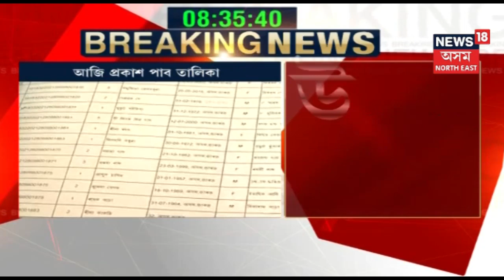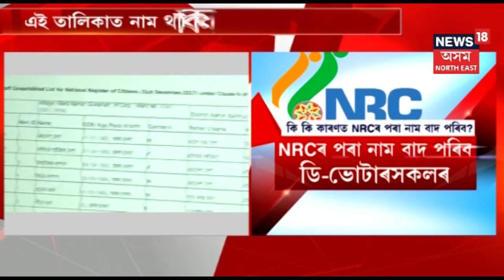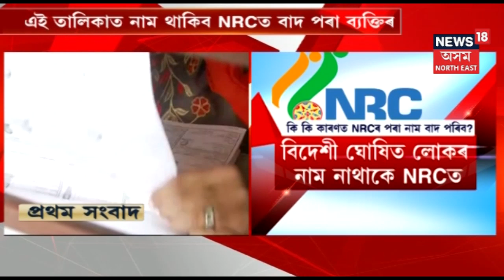List Of Names Missing Out Of NRC List Will Be Published Today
A list of names that have missed out of the NRC list will be published today. The missed out citizens will be able to reapply for verification.